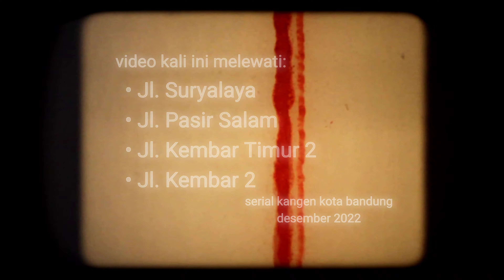Jl. Suryalaya | Serial Kangen Kota Bandung | ASMR Cycling Tour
Terima kasih atas masukan serta komentar hangat temen-temen semua.
Support yuk. Sekecil apapun sangat berarti untuk channel ini.